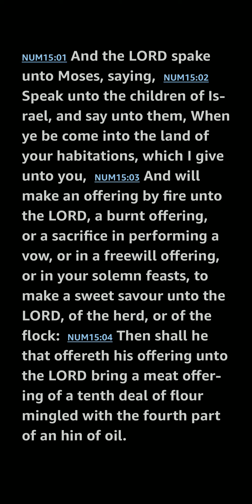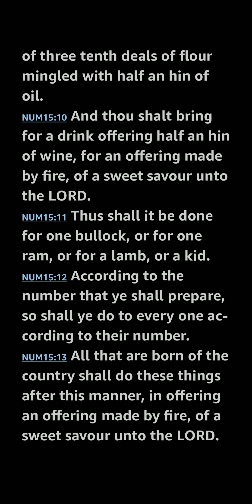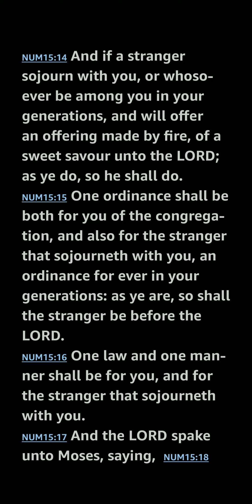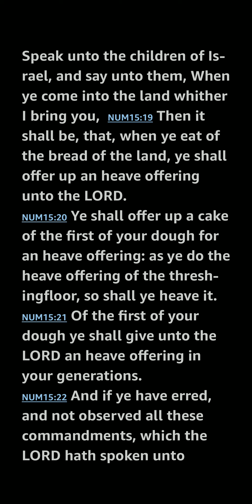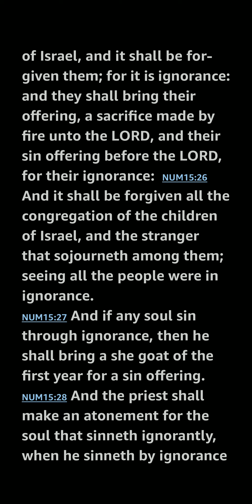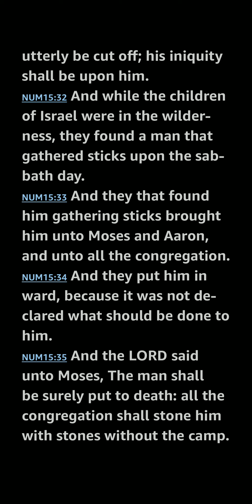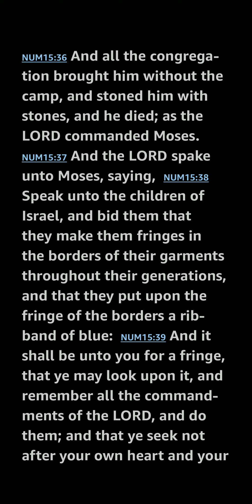Numbers 15 KJV